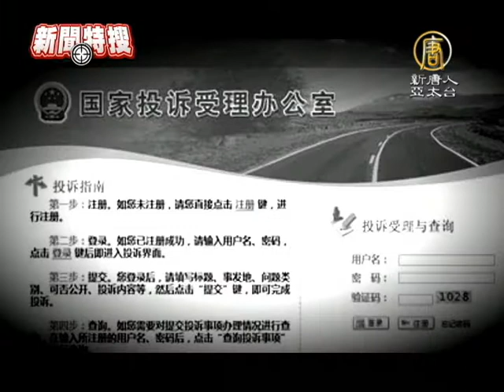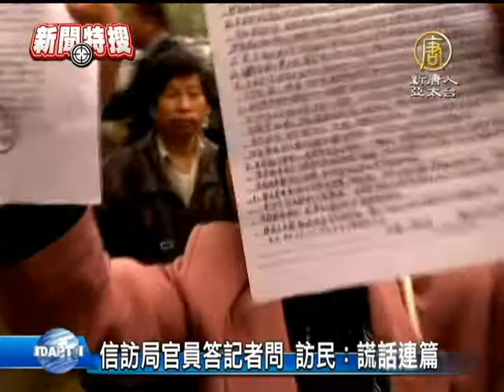【信访制度改革_中国热点新闻】信访局官员答记者问 访民：谎话连篇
【信访制度改革_中国热点新闻】信访局官员答记者问 访民：谎话连篇(ChinaBreakingNewsCN) 中共当局日前就「信访制度改革」举办新闻发布会时，当记者被问到「黑监狱」问题时，信访官员竟然表示，那是非正常上访，与信访领域无关。发布会内容在网络公开后，立刻引起网民的强烈斥责。【新唐人亚太台2013年11月30日讯】

中共信访局官员声称，今年7月1号，信访局开通了网上投诉信访受理服务，受到了好评，当局将建立全国网上信访受理平台，逐渐取代传统上访方式。另外，所谓信访改革措施还包括﹕涉及法律诉讼的上访不予受理﹑不支持越级上访等。

但访民认为，网上信访形同虚设。

上海访民 俞忠欢：「我不知道上网多少回了，国务院信访办网上面它也有，结果它又是转到下面去，转到市里面，市里转到区里面，区里转到镇里面。今年7月1号新政实行我是第一个、一号，但是它还是转到下面去，下面还是不了了之。所以网上信访确实是一点用处都没有，没有人负责的，它转来转去。总是在玩访民。」

中共当局还声称,与往年相比，今年信访总量下降了2.1%，较大规模的集体上访下降了3.1%，当局认为，这说明了信访秩序有所好转。网民讽刺：掩耳盗铃，粉饰太平。访民指出，信访局公布的数据是虚假的。

俞忠欢：「现在我们每个礼拜到上海市政府也好，到北京也好，是越来越多，比以前多了好多好多。它（中共）是说假话，它说是少了，从它统计数字来说确实少了，因为好多好多人，都被被它无理的终结了，终结了以后，你到上级部门去上访，它就是不登记了，它连表格都不给你。」

四川成都的网友指出：不是不想上访,而是大家都知道上访无用,失望了，寒心了!上访率就下降了!

大陆维权律师 唐吉田：「法律没有规定什么是『越级』，按照中国宪法或者其他一些法律规定，公民可以向所在地的政府和一些其它的机构反映自己的要求，也可以向它的上级，直至向中央来反映，来要求解决，不存在什么叫正常与不正常。」

访民们告诉记者，他们几乎每个人都是逐级上访到中央的，很少有人会越级上访，而北京「马家楼」、「九敬庄」等黑监狱里面关押的，也大都是「逐级上访」的访民，也就是信访局官员口中的「正常上访」群众，但他们的权益依然没有得到丝毫保障。

俞忠欢：「我们程序都走到，上访的人都知道，哪怕一点小事情也好，总归是从镇里面、区里面到市里面，这个程序都要走到底，一级级走下来的话，快的话也要一﹑两年。据我了解的人，几乎没有越级上访的，全部是一级级上来的。」

访民们怒斥当局谎话连篇，同时也气愤要求：与撒谎的信访局局长对话。